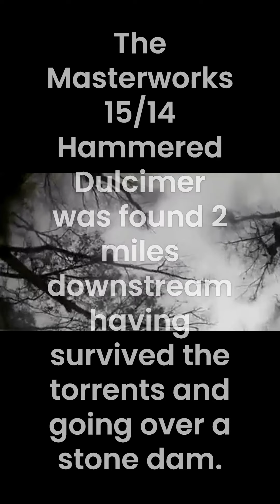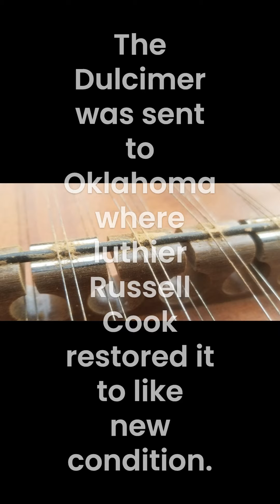Driftwood - The Hammered Dulcimer that went Over the Waterfall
"Driftwood" is a hammered dulcimer that was literally swept away in a flood November 12, 2020.  It went over a waterfall and was found 2 miles downstream in a pile of driftwood. This video has clips of the actual flood, and the refurbished dulcimer before and after.  The 6' bear "Baloo" was found 5 miles downstream, so it seemed only appropriate to include him in the video also LOL!  The restored hammered dulcimer is a 15/14 Masterworks, and was my first dulcimer. It is played in minors to depict the sadness of losing our cabin, and to remember the 6 people a few miles upstream that lost their lives.  A canvas of the old cabin hangs on the wall to remember just how far this little instrument had traveled in a torrent to now sound so beautiful!  Enjoy!